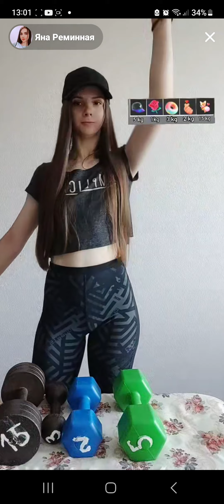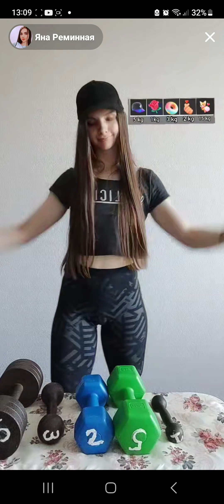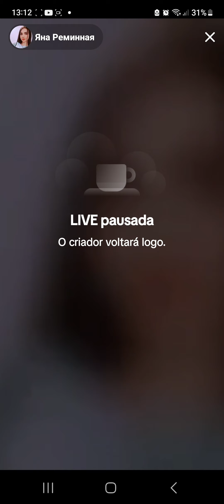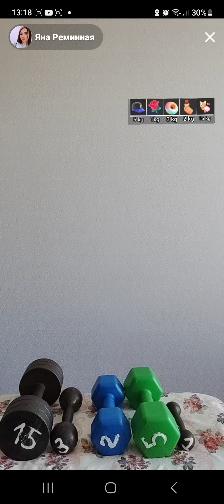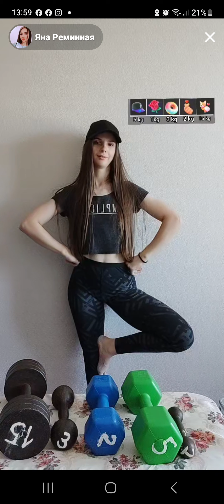je l#aime et toi